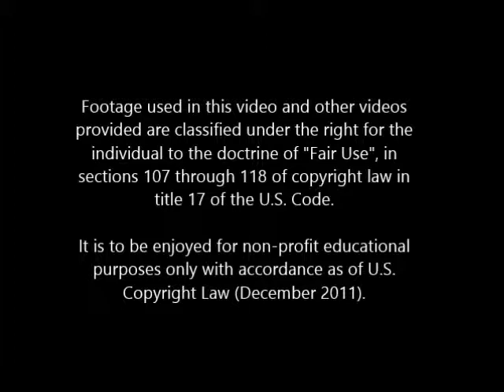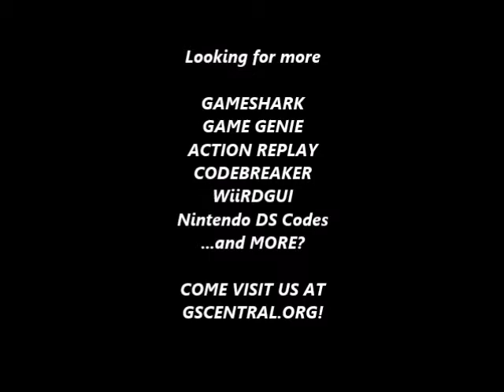gscentral org Super Mario Bros 3 U) (PRG0) gg nes Winged Mushroom Enemy Goes Opposite Direction